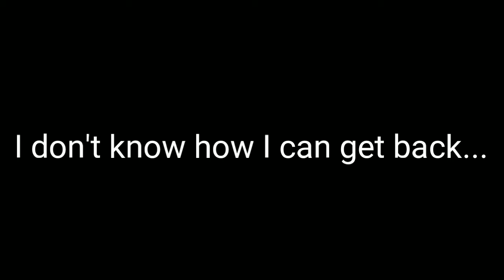(I GOT THEM BACK, SO THIS VIDEO IS USELESS NOW) Help...